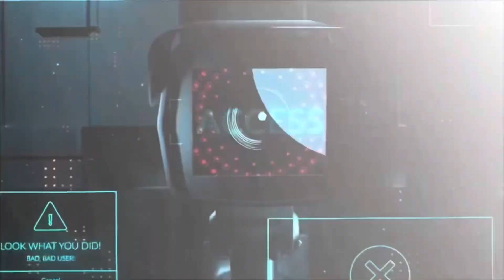RUM NITTY vs CALICOE NOT GOIN DOWN⁉️😨 + RUM VS ACE AMIN⁉️🤯🤯🤯